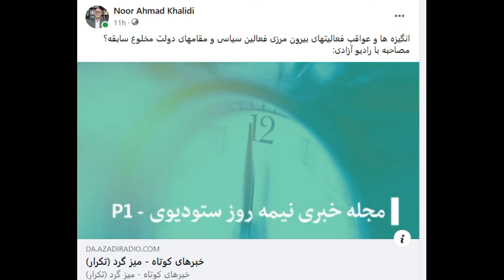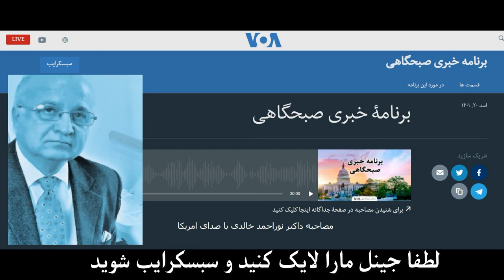اوضاع افغانستان - مصاحبه ها